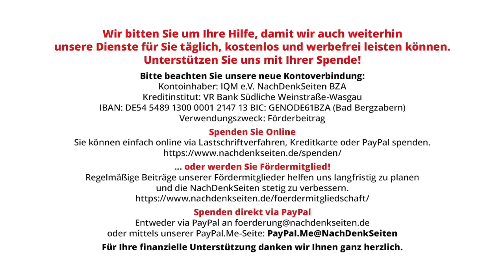Niger ist arm – warum? Kinder-TV klärt darüber nicht wirklich auf – ja nicht hinterfragen. Blenz NDS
Niger ist arm – warum? Kinder-TV klärt darüber nicht wirklich auf – bei den Kleinen ist es so wie bei den Großen – ja nicht hinterfragen | Frank Blenz | NachDenkSeiten-Podcast | 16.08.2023

„Das ist gerade in Niger los“, steht über einer Fotoserie der Internetpräsenz der ZDF-Kindersendung logo!. Die kleinen Zuseher bekommen mit sieben Bildern und darunterstehenden Texten einen Einblick in das afrikanische Land präsentiert, das sich in einer schweren Krise befindet. Was für Kinder beim Anblick der Nachrichten aus der logo!-Redaktion ausreichend, informativ und logisch erscheint, klar, die Sendung heißt logo!, ist bei kritischer Betrachtung eher fragwürdig. Dem Erwachsenen kommt das Weglassen, Auslassen, Richtung vorgeben in den Beiträgen bekannt vor. Wahre Gründe, Ursachen beispielsweise bleiben wie immer schön im Hintergrund. Das ist ein beschämender Zustand, findet man als Erwachsener und Elternteil. Ein Zwischenruf von Frank Blenz.

Artikel veröffentlicht am: 16. August 2023 um 11:39
Autor: Frank Blenz (Gastbeitrag)
Sprecher: Tom Wellbrock
Titelbild: Postmodern Studio / Shutterstock

Medienkritik, Strategien der Meinungsmache, Armut, Bodenschätze, Frankreich, Kolonialismus, Lückenpresse, Niger, Putsch, ZDF